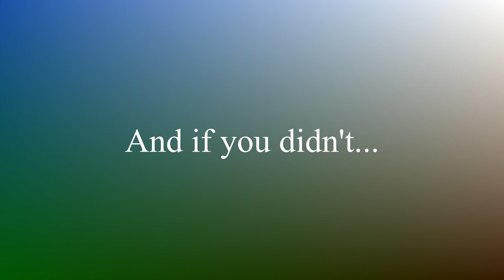High Kill Games Gone SEXUAL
The Turtle Club back at it with a couple high kill games.
Be sure to watch until the end to find out how Ellis really feels.